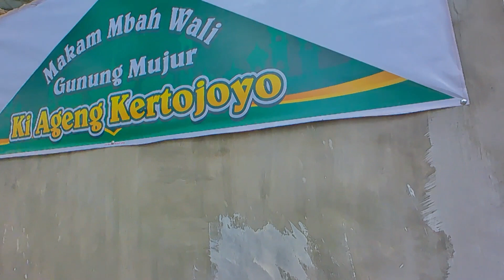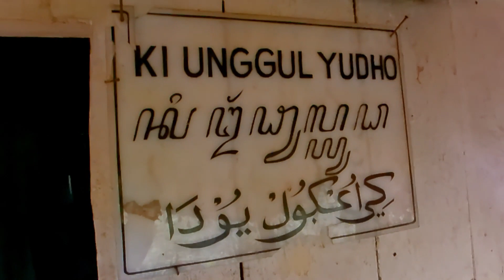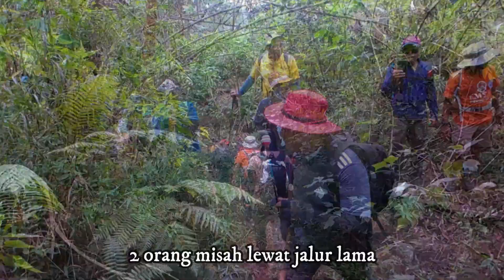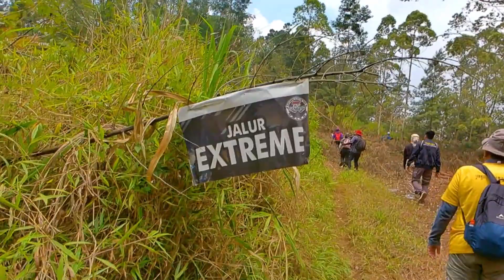Gn Mujur Wisata Religi.... Bukit Gempal Tertutup Kabut.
Lokasi Gunung Mujur, Brorogragal Donowarih Kec, Karangplosa Kab. Malang Jatim.
Start Perjalanan Dari Ds Supit Urang karangploso.